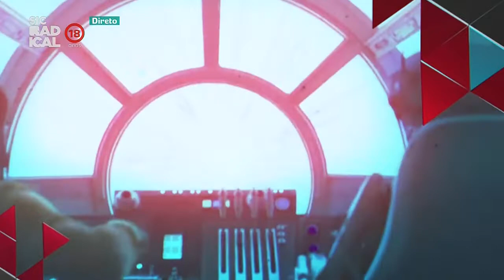19 07 01 Notícias do Dia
Vários famosos casaram este fim-de-semana. Felipe Oliveira Baptista torna-se diretor criativo da Kenzo. Startup introduz 16Gb de dados da Wikipedia em moléculas de ADN